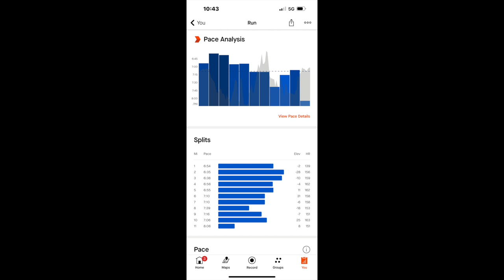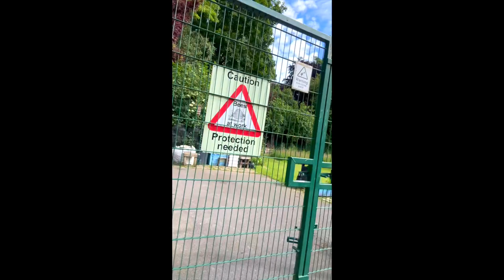The suns out run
what's that in the sky? is it a bird ?no its the Sun .
I've Total Warrior Muddy assault course race on Sunday in Leeds doing the 14k .so this week I've been tapering and this is my last run until Sunday  so I did 11 miles at different pacing .